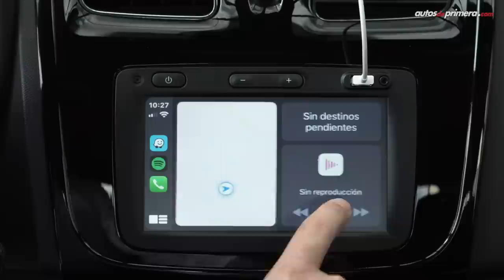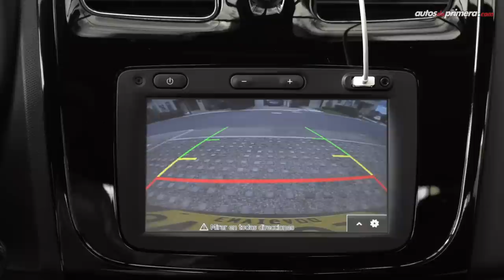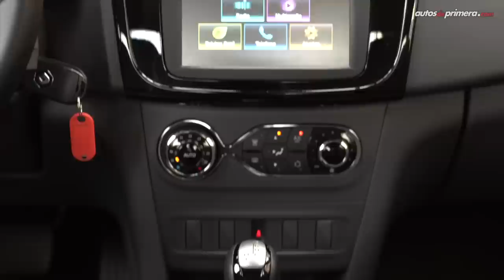Renault Logan 2020 🔥 ¿Un sedán crossover? 🔥 Prueba - Reseña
Renault Logan 2020, comprobamos por qué el Renault Logan es uno de los modelos preferidos por los Colombianos. El Renault Logan 2021 ahora se actualiza, ofrece mejor seguridad y una mejor caja automática, además, el nuevo Renault Logan Intens es la versión con un toque crossover (ver video). Precio ⬇⬇⬇

Precios Renault Logan (agosto 2020):
— Renault Logan Life $41´090.000
— Renault Logan Life + $45´390.000
— Renault Logan Zen $48´790.000
— Renault Logan Intens Mec. $53´090.000
— Renault Logan Intens Automatico CVT $56´990.000 (video)

Resumen del vídeo ⬇️
0:25 Introducción
1:13 Diseño
2:41 Medidas
3:12 Altura al piso
3:29 Interior
5:32 Seguridad
6:14 Sillas traseras
6:41 Baúl
7:05 Motor
10:28 Precio